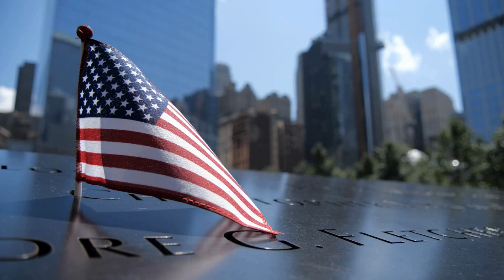SHS NEWS 9.11.24